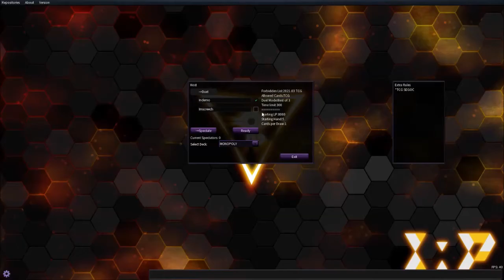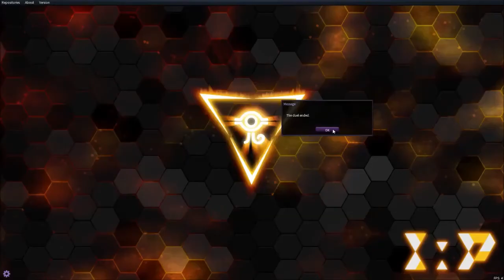Sealed only Yu-gi-oh invitational Round 2 Imscreech vs Demo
A much better showing from the yugioh monopoly lis here a much better victory putting it all to play for in the final round will we make it to the knockouts who knows